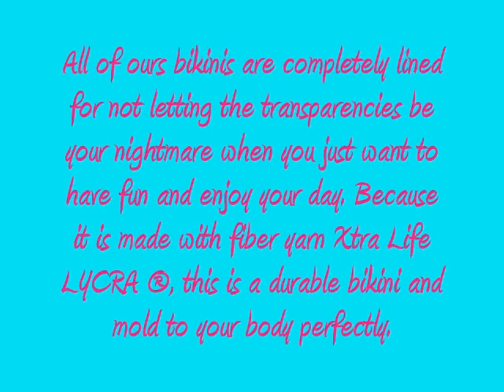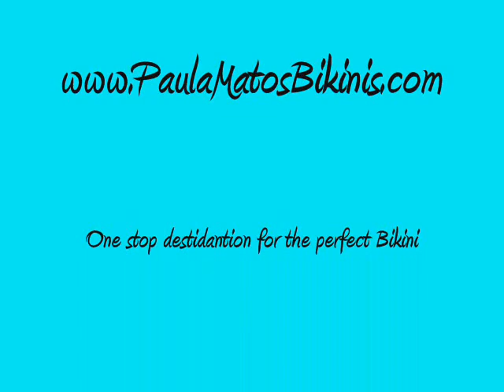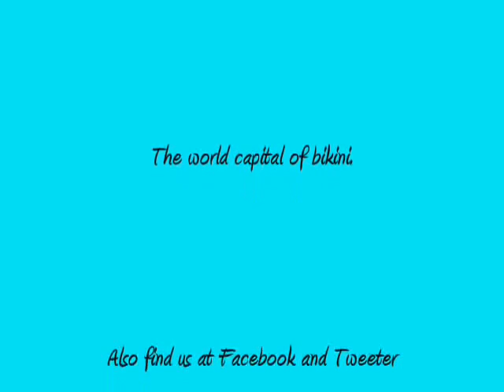Brazilian Bikinis for Summer 2011